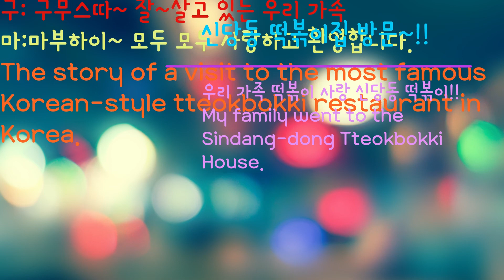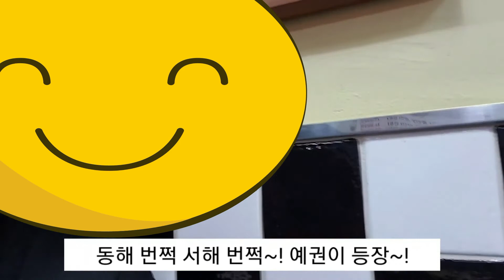신당동 떡볶이집 방문 Visited Sindang-dong, the original Korean tteokbokki restaurant.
한국# 떡볶이_명소#신당동# 약수동# 떡볶이의 원조#마복림 할머니집